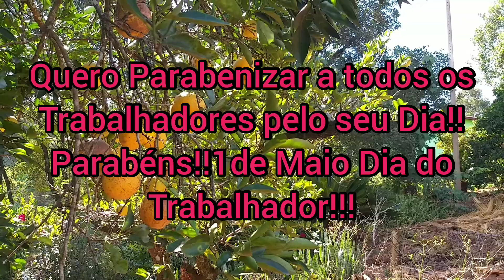Quero Parabenizar a todos os Trabalhadores pela Passagem do seu Dia!Parabéns!!Homenagem!!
Quero Parabenizar a todos os Trabalhadores pela Passagem do seu Dia!Homenagem aqui do canal Alexandre Laerte Sauthier!!!